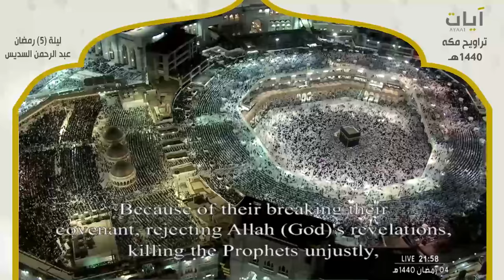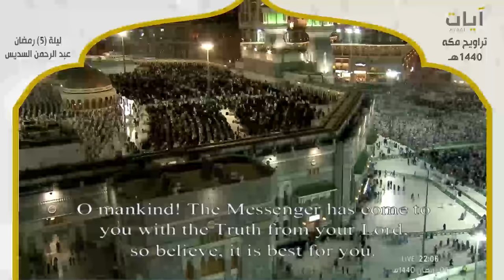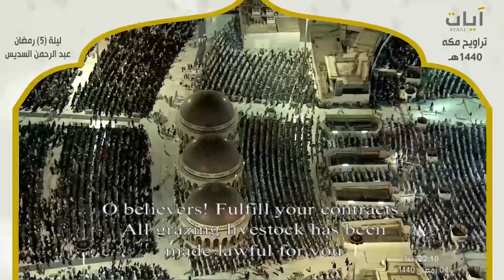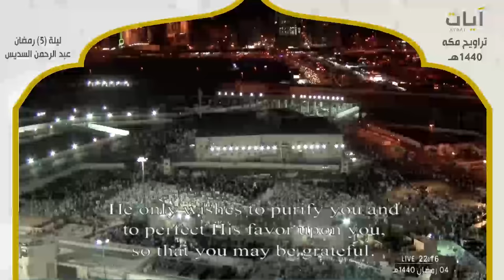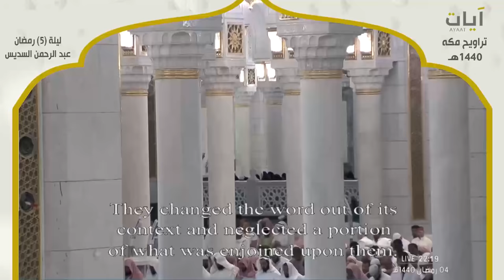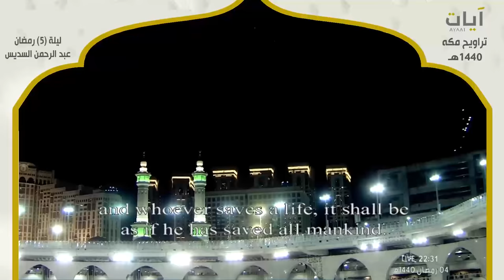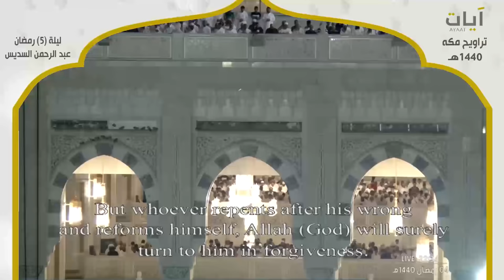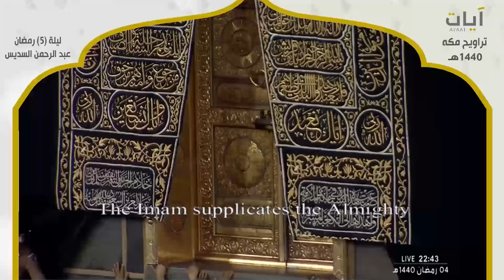صلاة التراويح - عبد الرحمن السديس - ليلة 5 رمضان 1440هـ - 2019م